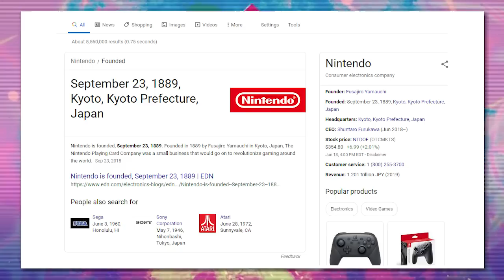The Real Significance? WHY Is BANJO-KAZOOIE In Smash Bros Ultimate Such BIG Deal?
Banjo-Kazooie in Super Smash Bros Ultimate was announced at the Nintendo DIrect e3 2019. AYYYEEEEEEEEEEEEEE

✅👕♦ SUPPORT Artist/Get Clothes! ♦👕  ::::: (ﾉ◕ヮ◕)ﾉ*:･ﾟ✧